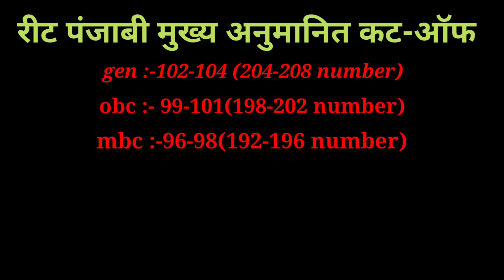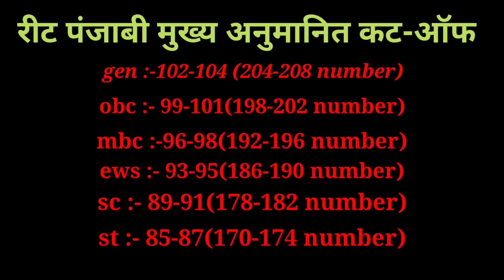कट ऑफ अनुमानित रीट मुख्य परीक्षा पंजाबी - इन्द्र हंस सर